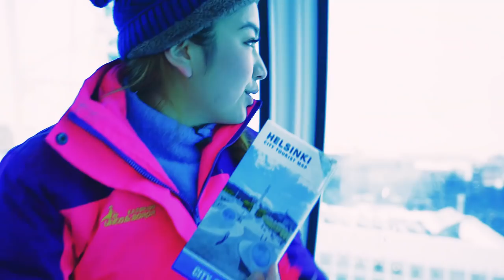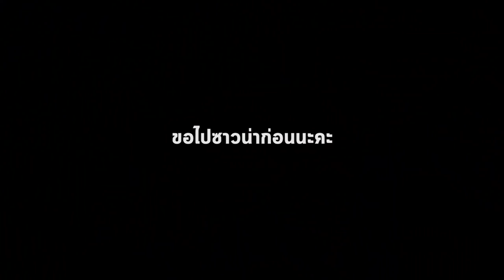วิถีฟินแลนด์ ว่ายน้ำในทะเลน้ำแข็ง! I กู๊ดเดย์ ฟินแลนด์ EP5 I Ice Swimming In Baltic Sea